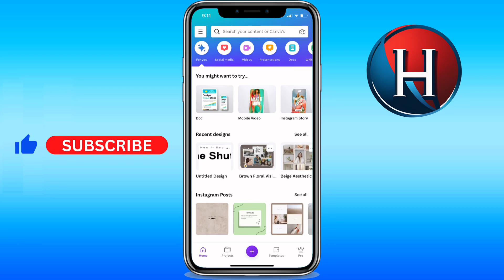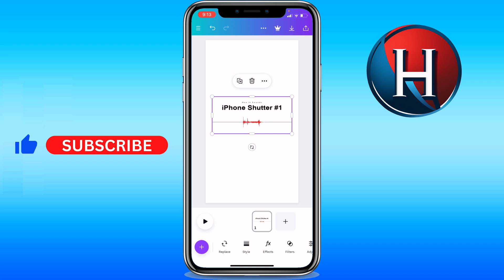How to unlock page on Canva mobile, is it possible?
Is it possible to know how to unlock page on canva mobile? Learn if you can know how to unlock page in canva app. Basically, it's about how to unlock canva page on phone. Enjoy!